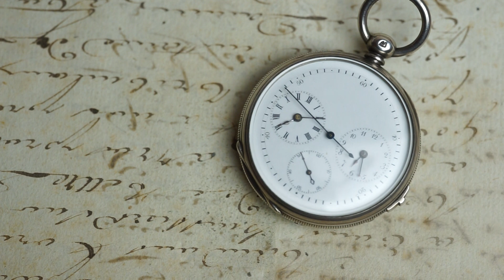Antique Double Timezone Two-Train pocket watch on GoodOldWatch.com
Antique Double Timezone Two-Train pocket watch - so-called Captain's watch on GoodOldWatch.com.
Equipped with independent jumping seconds.